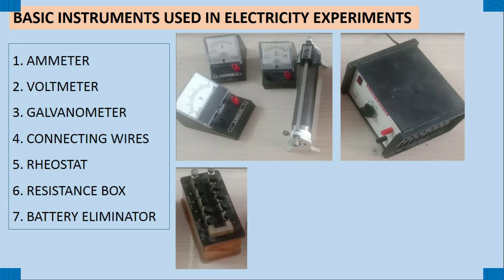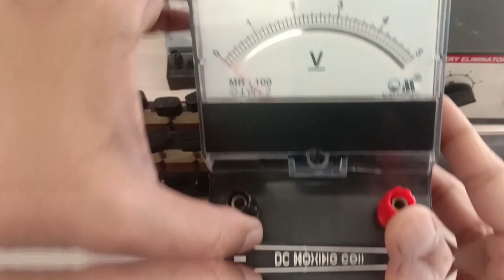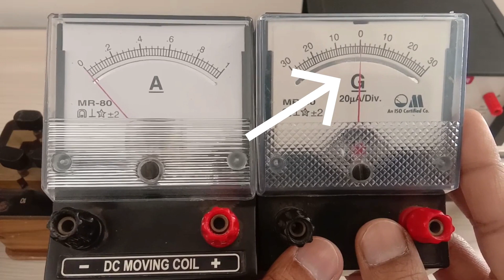Instruments in current electricity Practicals | Ammeter Voltmeter Rheostat STD 8-12 | Physics Demo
For Hindi Version

Best channel to understand science.